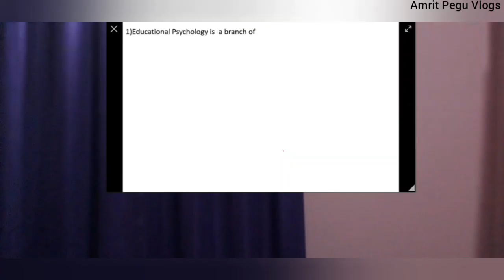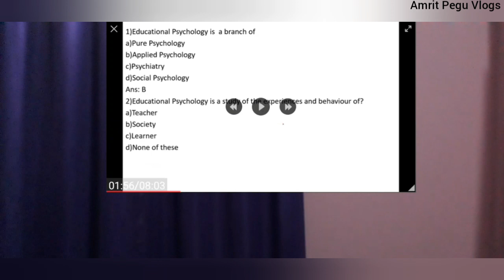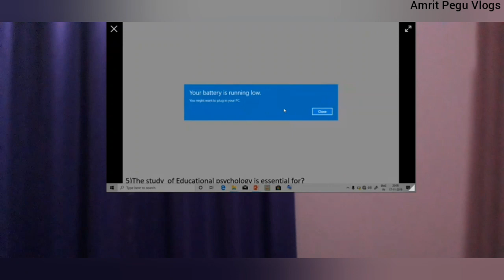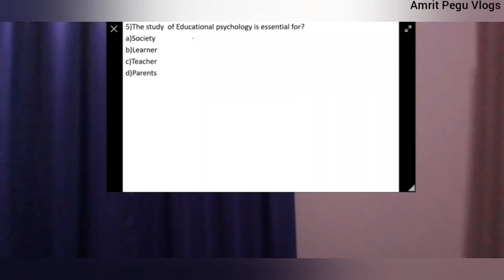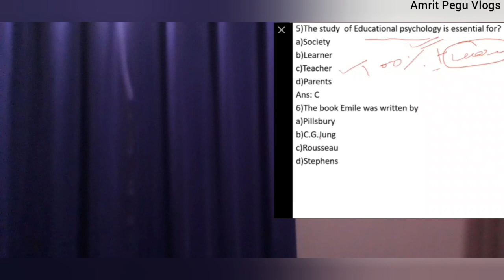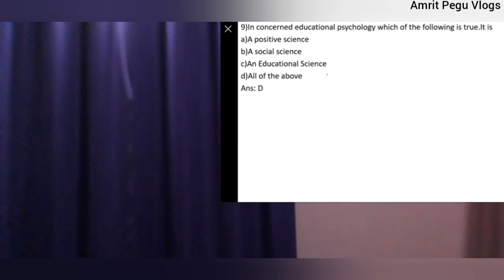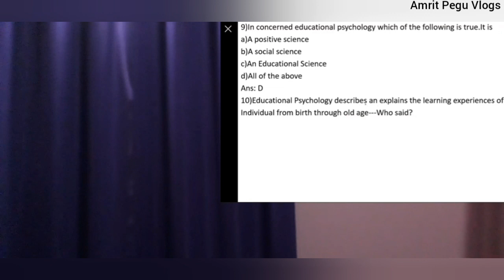হাই স্কুল Assam TET 2019 | Pedagogy ( Education Psychology )/ Amrit Pegu Vlogs REACTION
High School TET 2019 / Education Psychology/ Pedagogy/ Important MCQ questions